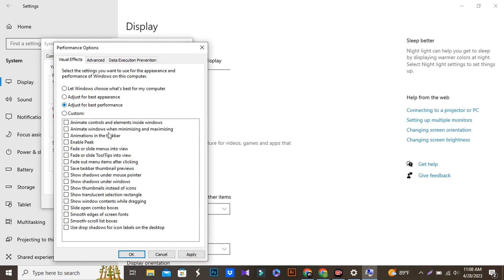Speed Up a Slow PC in 1 Minute Best Performance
Is your computer running slower than molasses? Frustrated by long loading times and sluggish performance? Look no further! In this video, we'll show you how to supercharge your slow PC and unleash its full potential in just one minute.

Join us as we reveal the most effective tips and tricks to optimize your computer's performance and achieve lightning-fast speeds. Our expert advice will guide you through a series of simple steps that anyone can follow, regardless of their technical expertise.

First, we'll delve into the essential task of decluttering your PC. Discover how to identify and remove unnecessary files, applications, and bloatware that are weighing down your system. With a leaner and more organized setup, your computer will be able to breathe freely and run like a well-oiled machine.

Next, we'll explore the world of software optimization. Learn how to update your operating system, drivers, and essential software to ensure compatibility and take advantage of the latest improvements and bug fixes. We'll also reveal some lesser-known techniques to streamline background processes and free up valuable system resources.

But that's not all! Our video also covers hardware-related tips to give your PC an extra boost. Find out how to clean your computer's internals, remove dust and debris, and optimize airflow for better cooling. We'll even touch upon hardware upgrades that can bring a significant performance boost to your system.

No matter if you're a gamer, professional, or casual user, this video has something for everyone. Say goodbye to frustratingly slow boot times, laggy applications, and unresponsive interfaces. Transform your sluggish PC into a speed demon that will leave you amazed.

So why wait? Don't let a slow computer hold you back any longer. Click play now and join us on this one-minute journey to unlock the best performance for your PC. Speed up, optimize, and reclaim the full potential of your beloved machine!